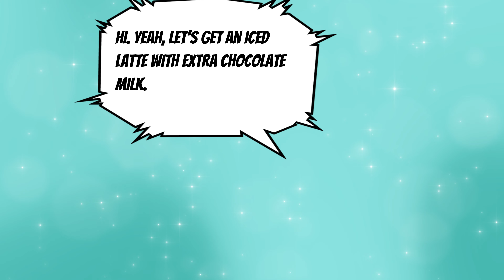With Milk.. Comic Dub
Write your comments and write about which characters you wanted to watch the video.
Produce Comic: Skibidi Power
Thumbnail Edited By: Skibidi Power